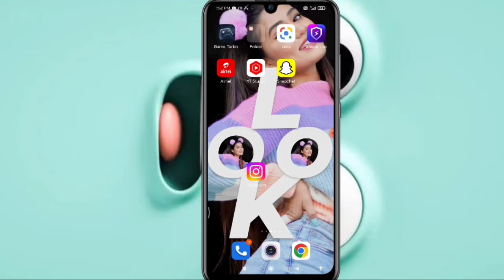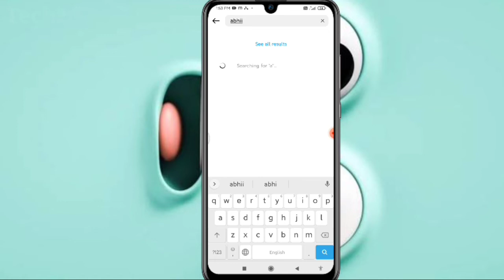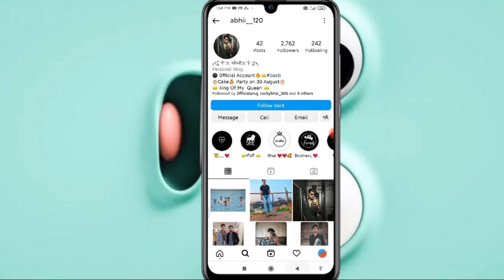Instagram me unfollow kaise kare | Instagram me unfollow kaise karte hain 2023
Instagram me unfollow kaise kare | Instagram me unfollow kaise karte hain

Aaj ke is video me bataya hoon ki Instagram me unfollow kaise karte hai aap ko ye video pura dekh lena hai aap ko pata chal jayega unfollow kaise kiya jata hai
Instagram me kisi ko Unfollow kaise kare
instagram par unfollow kaise karte hai
Unfollow on  instagram
how to unfollow in instagram2023
insta pe unfollow kaise kare 2022